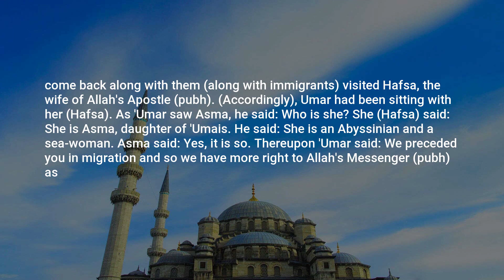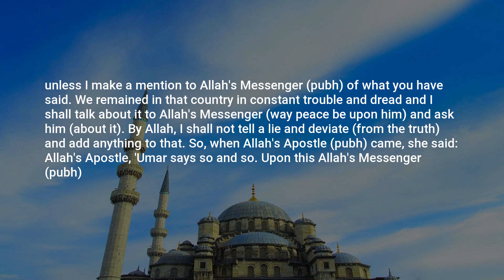Sahih Muslim, Hadith: 6285, The Book of the Merits of the Companions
Assalamu Alaikum,